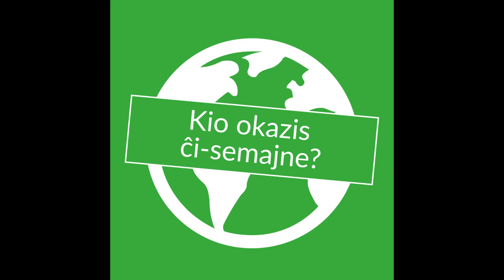Kio okazis ĉi-semajne? - 2-a elsendo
Dua elsendo de ĉiudimanĉa esperanta novaĵprogramo priskribanta okazaĵojn el la tuta mondo.

Por krei la emblemon estis uzata bildo kreita de Daniel Bruce